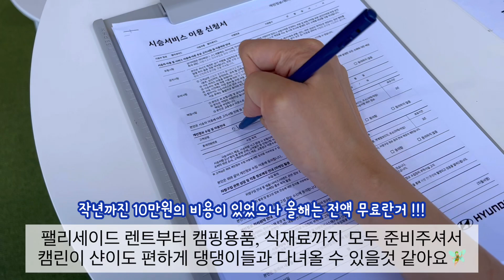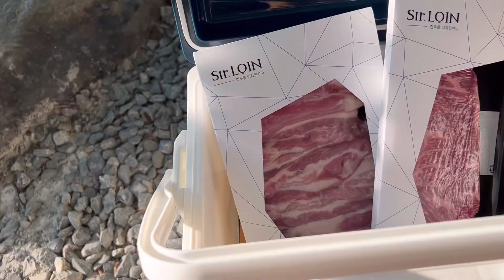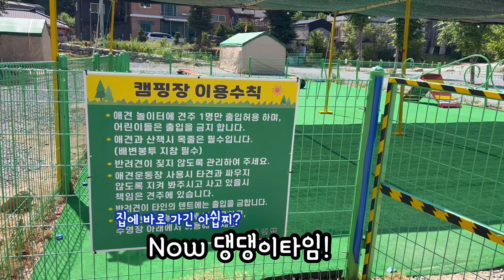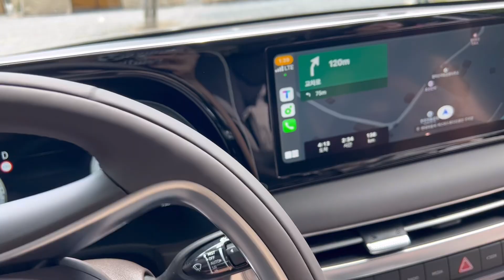VLOG. 애견동반 캠핑 브이로그⛺️ 강아지와 제천 여행 (feat.캠린이)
안녕하세요, 샨이에요 !
이번 영상은 반려견 앙쥬&두유와 함께 충북 제천에 캠핑 다녀온 영상이에요 💘
공기좋고 물좋은 제천에서 놀멍쉬멍 넘 즐거운시간 보내고 왔답니다 !

*이 영상은 현대자동차의 친환경 캠핑 체험 "휠핑" 의 지원을 받아 제공되었습니다.

● 6차 참가 신청 중
신청기간 : 2022년 6월 17일(금) - 22일(수)
여행기간 : 2022년 7월 2일(토) - 3일(일)

● "휠핑" 제공/대여 리스트
대여
- 메이튼 (캠핑 텐트 오두막, 캠핑 타프 헥사, 높이조절 우드 테이블, 캠핑 체어, 설거지통 바스켓, 스트링 전구, 캠핑 랜턴)
- 쿠진아트 (그릴 5, 칼 & 도마세트, 핀셋 & 가위 세트, 전기 포트)
- 빈크루즈 멀티 전기 밥솥
- LG전자 룸앤티비

제공
- 설로인 (채끝, 삼겹살, 가니쉬 채소, 베이비 로인 곰탕)
- 톤28 (고체치약 & 대나무 칫솔, S29 설거지 바 & 수세미, 어메니티)
- 코멕스 식기세트